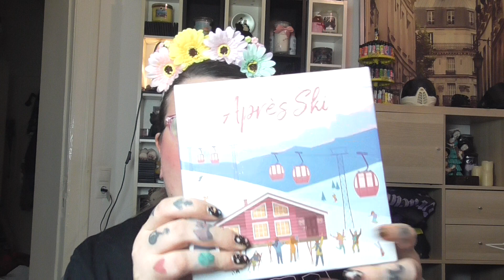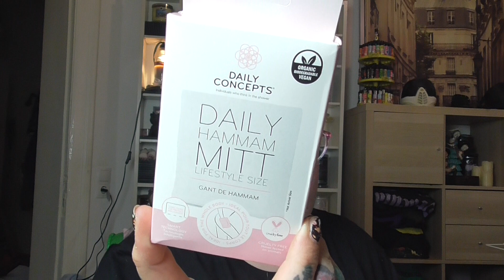💗 Mein Herzens Trashpaket 💗 Teil 2 - Juni 2023